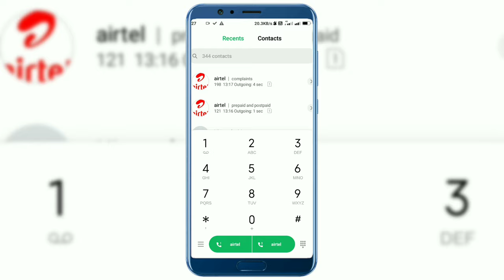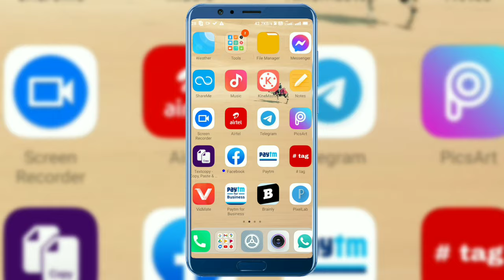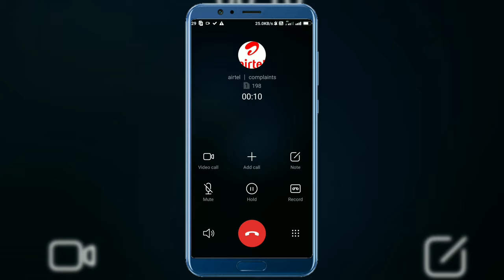Call recording option is not showing in redmi and any Android phone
call recording option

THANKS .

callricordingoption howtoeditcallerscreen kisi bhi redmi ke phone mein caller screen per call recording ka option kaise lete Hain
How to enable Call recording option in caller screen in redmi 8 redmi note 8 redmi note 8 pro and an Android phones